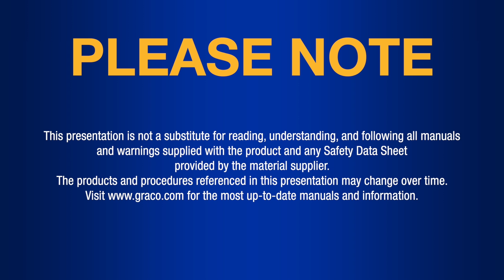Magnum by Graco TrueCoat 360 - Tutorial: Så här rensar du snabbt en igensatt sprutmunstycke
I händelse av att skräp blockerar sprutmunstycket
är sprutan utrustad med ett vändbart sprutmunstycke
som snabbt och enkelt rensar bort partiklarna utan att sprutan behöver tas isär.
Den här videon visar hur du rensar en igensatt sprutmunstycke från din TrueCoat 360-spruta.

► Kolla in vår INSTAGRAM eller FACEBOOK för mer innehåll!